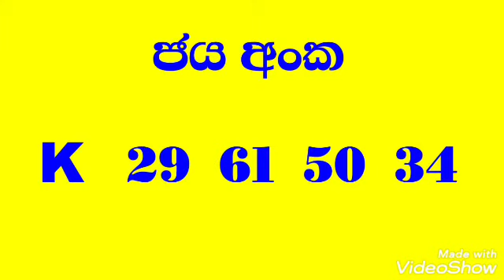Jayoda 1768 | Jayodha 04.08.2021 | ජයෝදා 1768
Jayoda 1768
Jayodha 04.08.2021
ජයෝදා 1768

Key word  -

Mahajana Sampatha
Super ball
shanidha wasanawa
jayoda
ada kotipathi
dana nidanaya
mega power
lagna wasanawa
wasana sampatha
sasiri
jathika sampatha
lottery results
lottery results today
lottery results yesterday
lottery draw
lottarai prathipala
prathipala,lotahrai dinum
lottery results 04/08/2021
lottery tickets